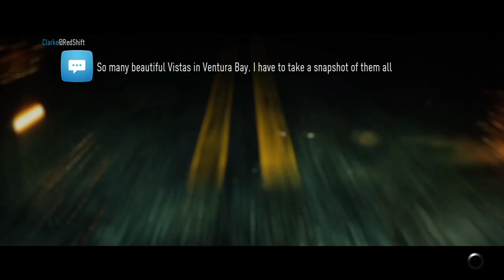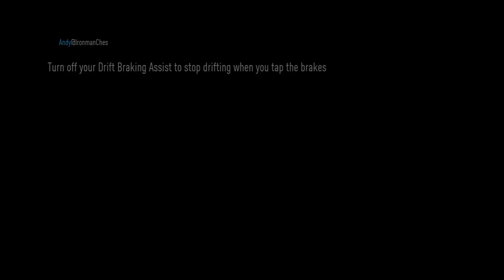ssviaud13's Live PS4 Broadcast